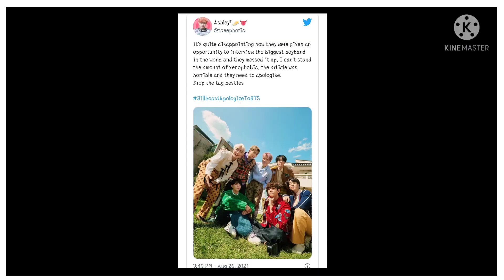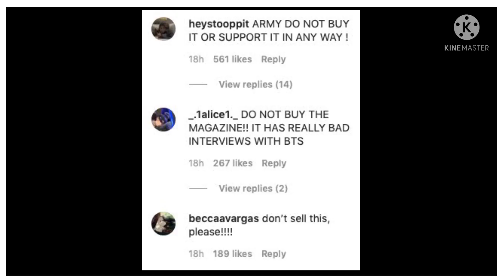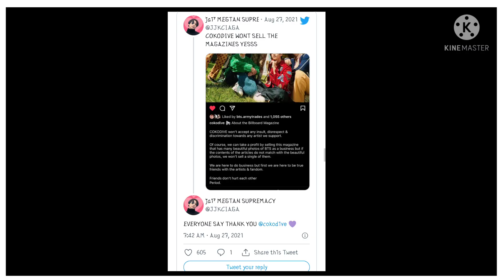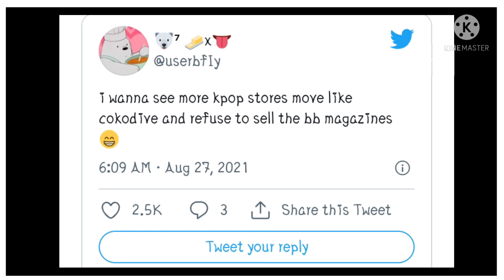COKODIVE Releases Official Statement About Decision Not To Sell Billboard’s BTS Magazines 🥺😇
1. cokodive
2. bts
3. bts cokodive
4. k-pop cokodive product
5. bts cokodive product
6. bts merchandise
7. bts cokodive merchandise
8. bts cokodive merchandise billboard
9. cokodive not selling billboard magazine